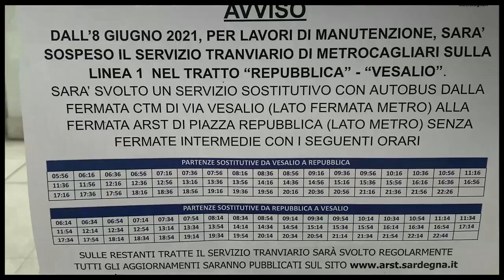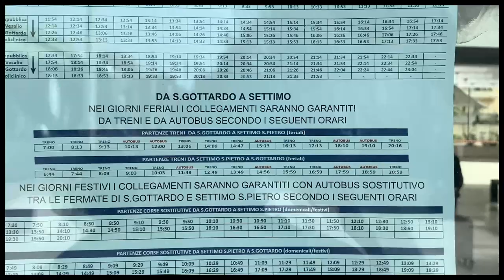🇮🇹Ⓜ️ Metrocagliari - Estação Repubblica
Neste vídeo conhecemos rapidamente a estação Repubblica do Metrocagliari, sistema de VLT / metro ligeiro da cidade de Cagliari, na Ilha da Sardena, Itália. Infelizmente o sistema estava desativado para manutenção no final de semana em que visitei a cidade, mas fiz um rápido registro para não passar em branco.

Esqueci de comentar no vídeo, mas o Metrocagliari é o único sistema eletrificado na ilha, já que os trens / comboios normais são todos a diesel.